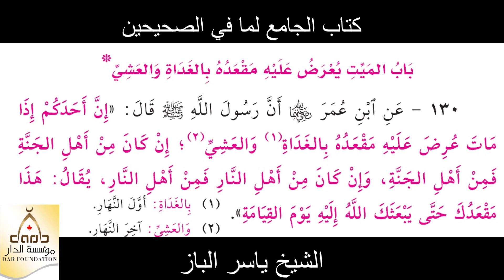130 - الميت يعرض عليه مقعده بالغداة والعشي - الشيخ ياسر الباز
130 - الميت يعرض عليه مقعده بالغداة والعشي - الشيخ ياسر الباز dar_foundation yasser_albaz islam .